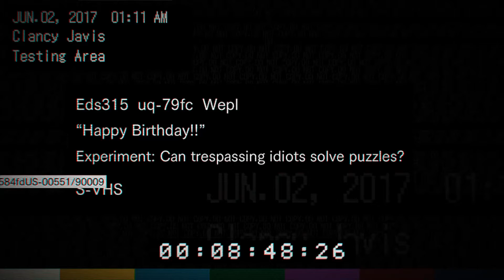Resident Evil 7 Episode 5: Lucas's deranged games